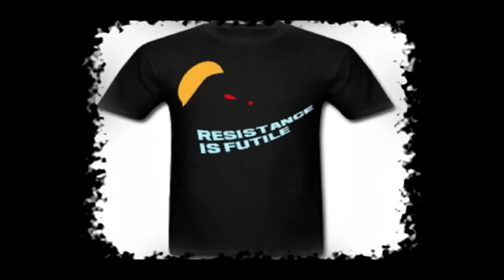Highest ranked max combo of Orchid 223-hit ultra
Top of the leaderboard with my main account!